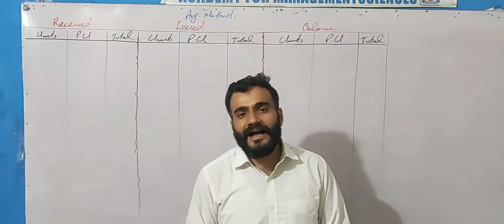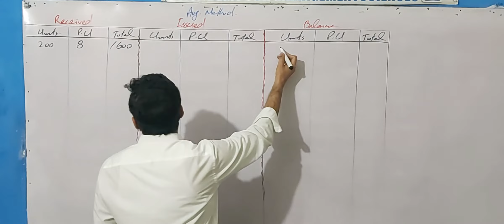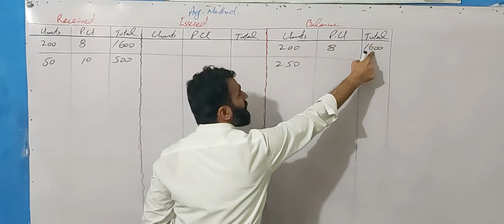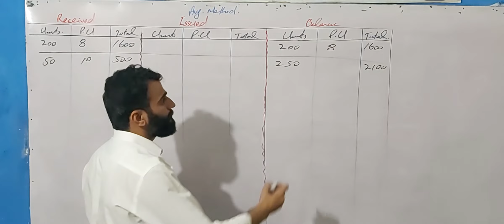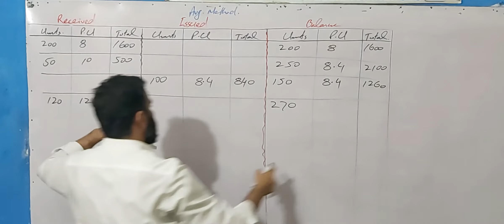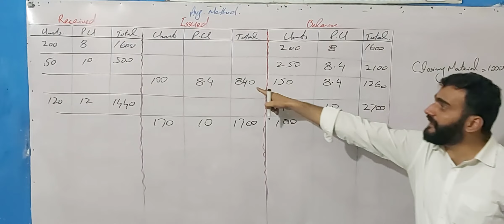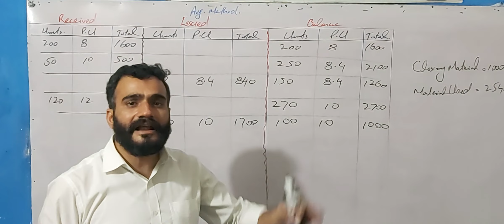Average Cost method | inventory ledger card | cost accounting | material costing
in this video we will learn about the material ledger card under the average method. For understanding of LIFO and FIFO method watch previous lectures